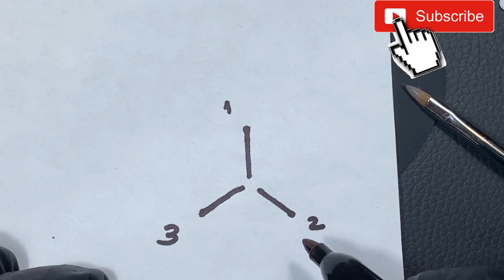3d Lección 1